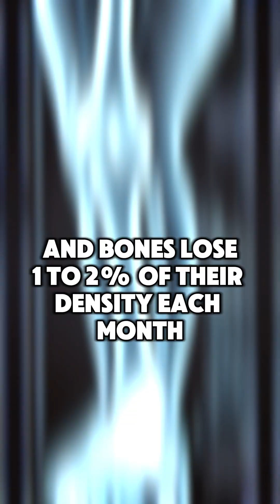How Does the Human Body Change in Space?